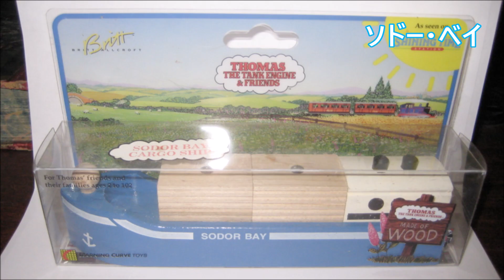[キャラクター名有り]頭文字がソ・ゾ(いない)のキャラクター きかんしゃトーマス全キャラクター集75年間（動物除く）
ゾはいません。
名前(?)が長すぎて2行になっているものもあります。てかファンは何故あれをキャラ化したのかw
そして紛らわしいことにソルティーが2台。色も似ています。ただ顔が無い方は車輪が4輪です。
ソドー・メールバン、ソドー・ベーカリーバンは二次創作で顔がある場合があります。

()がついているものは同名キャラがいたりするかもしれません。
小分けきかんしゃトーマス全キャラクター集75年間（動物除く）です。すべて公式キャラ(TCCは非公式だが含む)です。（ただし、非公式名で五十音順に並べているのもあります）
ほぼ五十音順。
誰がいないか書いてくれて構いません。
名前のない機関車、二次創作キャラは言わないでください。(含む予定がないため)
2Dシリーズは個人的に嫌いなので入ってません。
また、2Dシリーズは全設定削除のため、ここにいる95%のキャラがでません。とか言ってるけど、バルストロードとか復活したから分からん。
絵は気になるけど(苦笑)
少しびっくり注意。
動物を除くすべてのキャラクターです。大嵐のガスティーなども入ってません。

TCCにも対応（公式youtubeチャンネルにあるため）
画像がまちがっている可能性があります。絶対！
個人的に2Dが嫌いなので75年間のみにしました。
二次創作名で検索して、出るものと出ないものがあります。
二次創作名は全二次創作で統一されているものとされてないのがあります。
好きなキャラクターは MSRのスタンリー、エドワード、メイビスです。
私はモデルや二次創作が作れないのでなにかの助けになればなーと思っています。
二次創作込版もありますが、投稿するつもりはないです。
W&SRの併合前にいた4台のタンク機関車が原作で言及されてますが、二次創作度が強いのでなしに、謎の機関車ジェフリーなどは入れないことにしました。ミッドランド鉄道の機関車は（ミッドランド）だけいれました。
ミッドソドー鉄道の変更点はsm38518767（ニコニコ）の説明文。
TCCのディーゼル機関車軍団は43台ですが、44台説もあります。
設定のみ多いです。
画像が文字のキャラがいますが正常です。